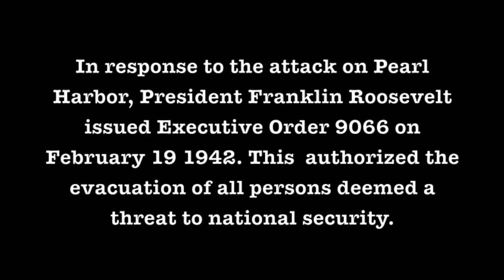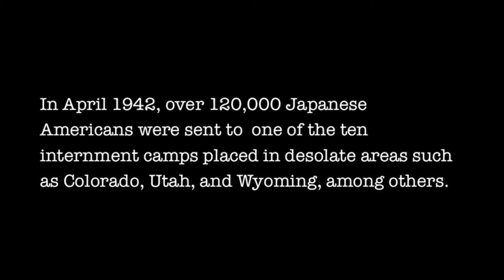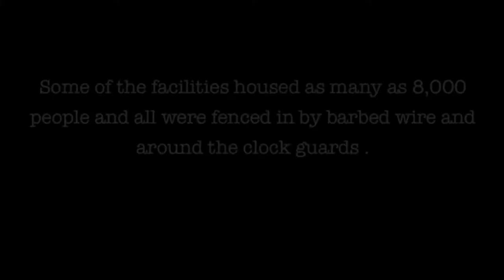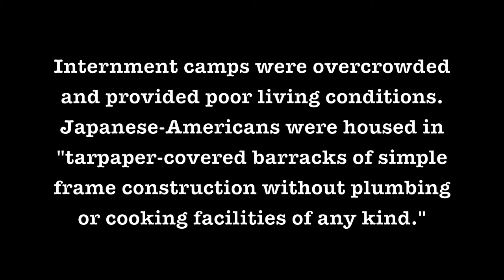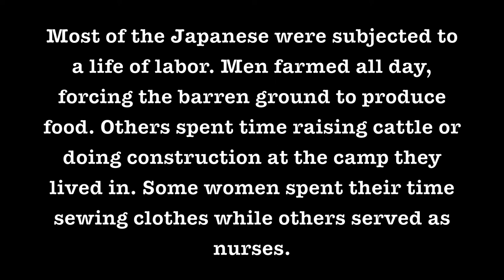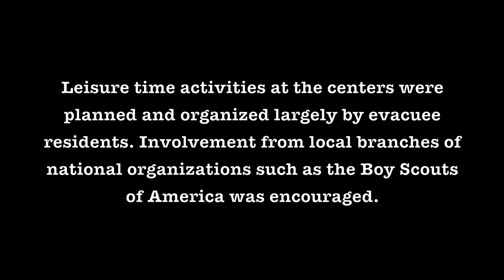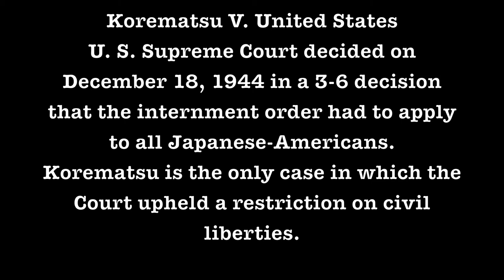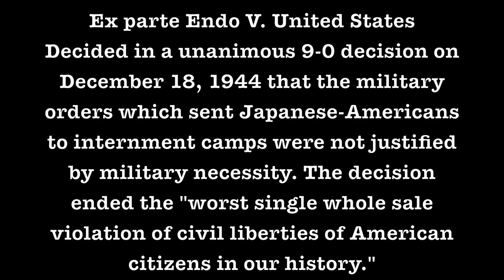Hist 1302-Japanese Internment Movie